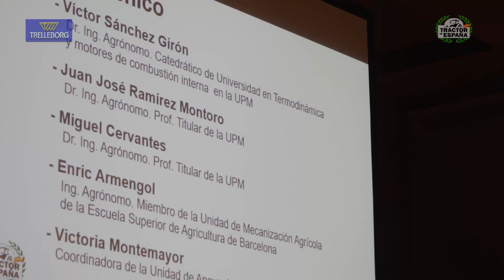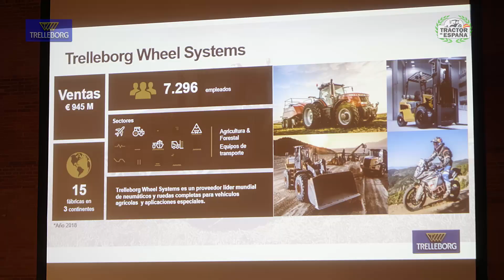ENTREGA DE LA III EDICIÓN DEL PREMIO TRACTOR DE ESPAÑA 2020 EN FIMA ZARAGOZA.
III EDICION DEL PREMIO TRACTOR DE ESPAÑA ENTREGADO EL DIA 25 DE FEBRERO EN FIMA 2020, FERIA DE ZARAGOZA. GANADOR TRACTOR DE ESPAÑA 2020: VALTRA N154. steyr @STEYRTraktorenDach johndeere @JohnDeere samefrutteto115Scvt @sametractorschannel masseyferguson @MasseyFergusonEME valtraN154 @valtra